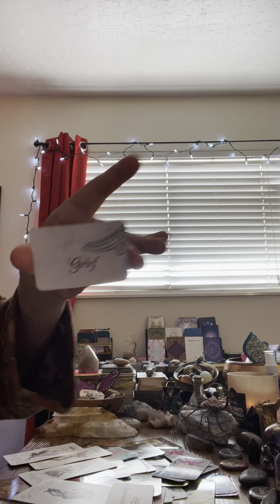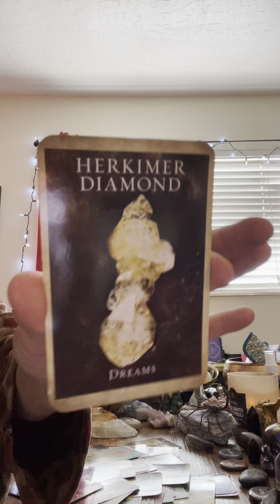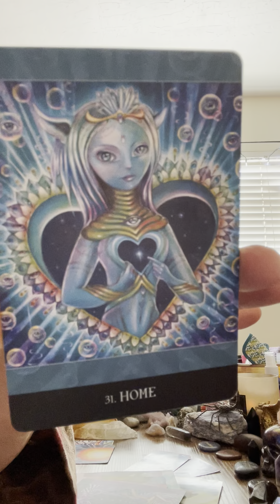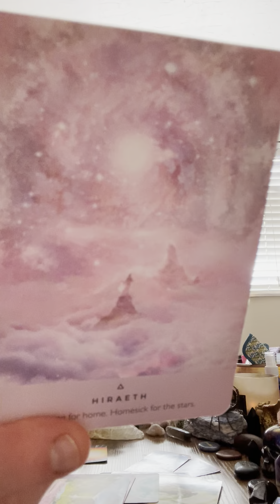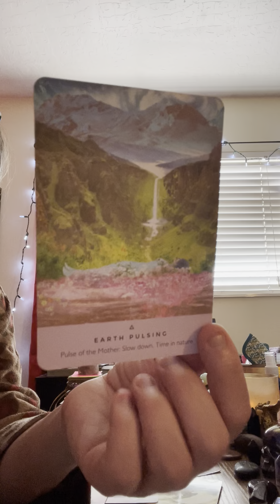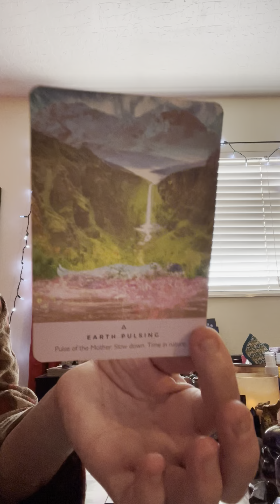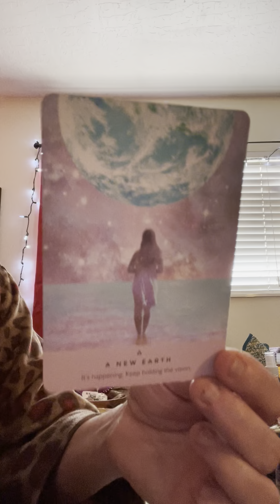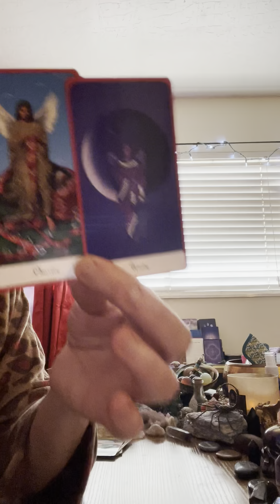Aries Bonus Read Part Two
This was a rough one, a lot going on behind the scenes. The wool is not being pulled over anybody’s eyes. Major transparency here and secrets are coming into the light. We have a choice with this new moon and retrograde stay stuck in past toxic patterns or close some cycles out and move forward.

When you leave our website, other sites may have different privacy policies and terms which are beyond our control. Our Privacy Policy was created by the Privacy Policy Generator. This site and videos contain original content and copying of any portion of the written or verbal content or any portion of the videos or individual still photos is prohibited and will be considered plagerism and theft to deceive others about the origin and is prosecutable by law. Anyone posing or attempting to imitate the content on this site through using the written or verbal content or by using portions or all of the videos or pretending to be myself will be held  liable for identity theft and misuse and misrepresentation of the site’s content with an attempt to create harm toward myself or others. To Copy, imitate, misuse, misrepresent or altering the content of verbal or written content, Any portions of the videos will be considered defamation of character and may be reason for prosecution especially if profit occurs from misusing the sites content.
By using our website, you hereby consent to our disclaimer and agree to its terms.